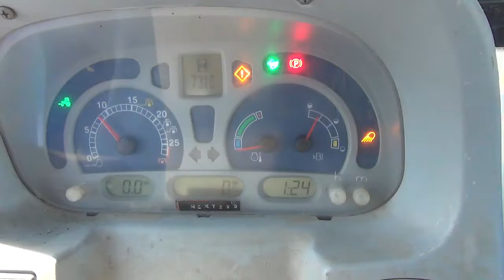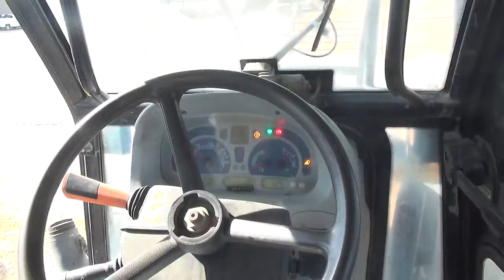Lot 142- New Holland T5070 Wheel Tractor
Chowchilla Farm Auction
New Holland T5070 Wheel Tractor
Hr. Meter Indicates: 7,316 Hours
Serial #: ZCJH14308LF53732
Features: Diesel , 4WD , 3pt, PTO, Auxiliary Hydraulics , Front Weights, Rear Wheel Weights
Comments: Starts and runs.
Location: Chowchilla, CA